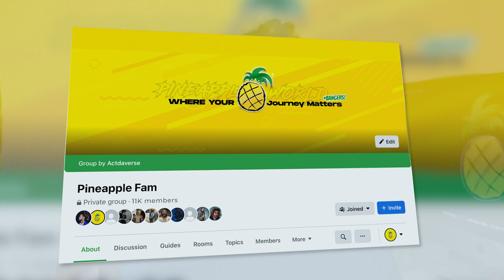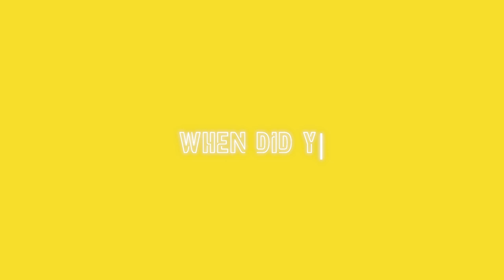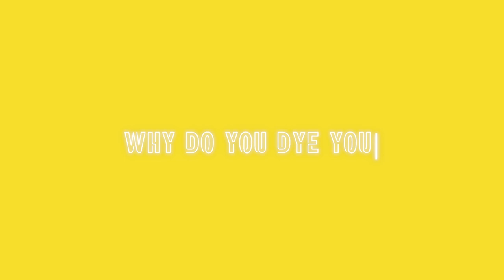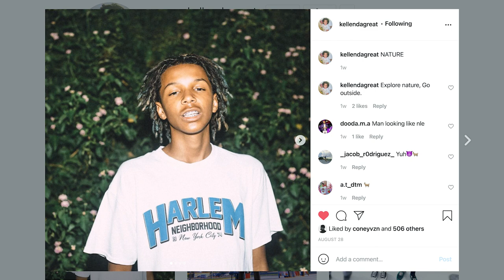CUTTING 6 Years Of Hair To Get Dreadlocks + Middle School Bullies Calling Him A Girl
This is Your Channel Pineapple World -  WHERE YOUR JOURNEY MATTERS 🍍